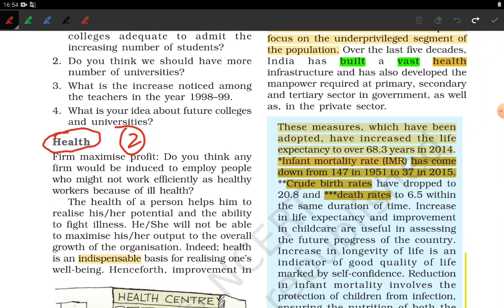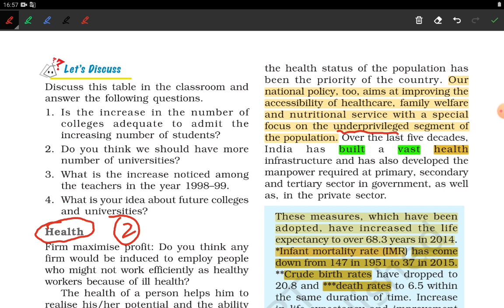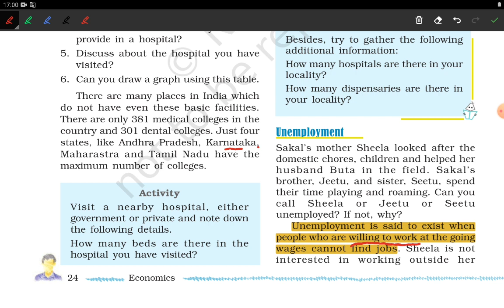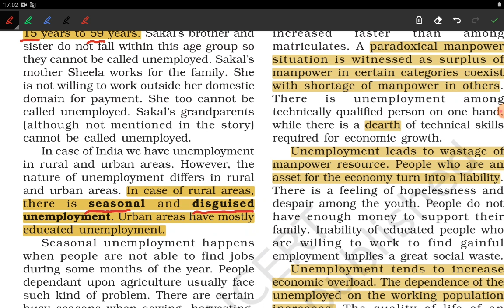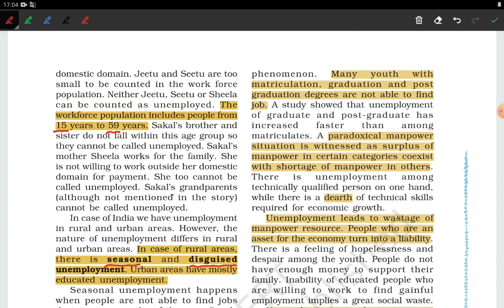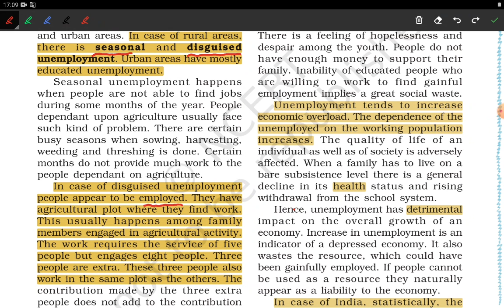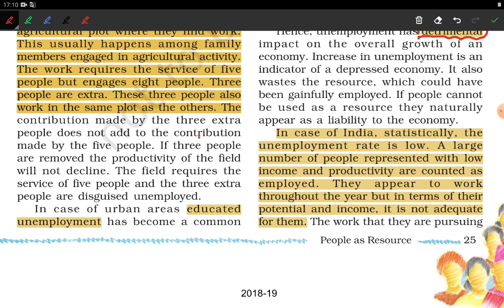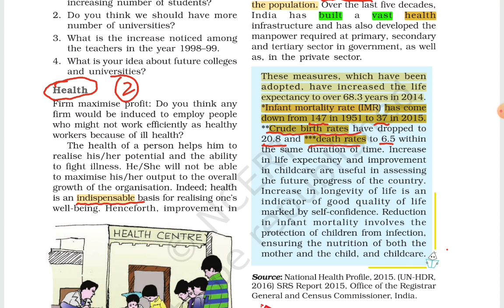People as Resource | 9th NCERT economy ( part 3 )